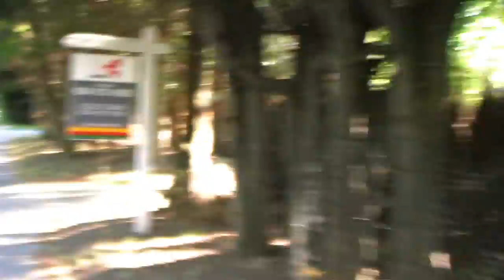treesdying.com 100 HEDGES KILLED BY CHEMTRAILS Balfour&Granville Vancouver BROWNEST CITY!!!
original SprayOClockNews url: HJ0xzXNiDqs
ORIGINAL TITLE: (KillerSpray.com) POISONED! CHEMTRAILED! dead trees Balfour/Granville Vancouver BC!